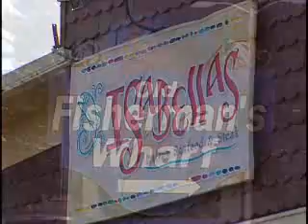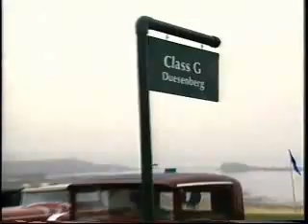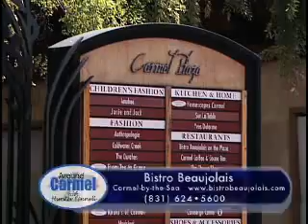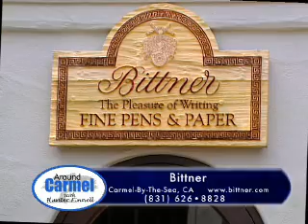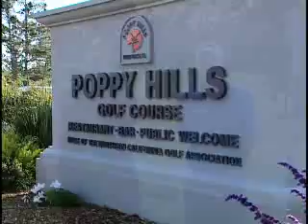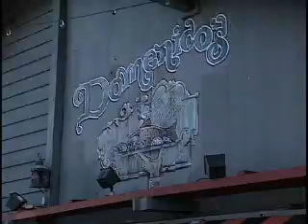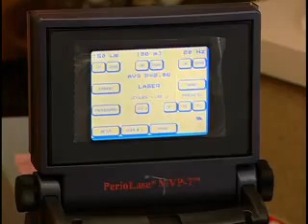Around Carmel with Hunter Finnell, August 2010, sponsored by Pebble Beach Concours d'Elegance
Watch Around Carmel with Hunter Finnell and explore the majestic allure of the towns and cities all around California's Central Coast. Every month Hunter features an interesting, educational or entertaining local event or organization as the Host Sponsor of his television show, and weaves it together with stories about interesting businesses and the popular people that operate them.  Around Carmel is great for locals as well as visitors wanting to dive deeper into our lovely coastal community.

This is Episode 105 of Around Carmel with Hunter Finnell, original airdate August 1, 2010.

Host sponsor - Pebble Beach Concours d' Elegance

Produced by LMA Productions and Hunter Finnell Media.